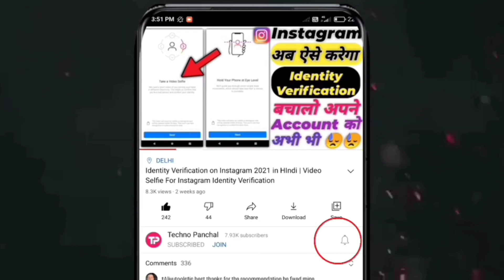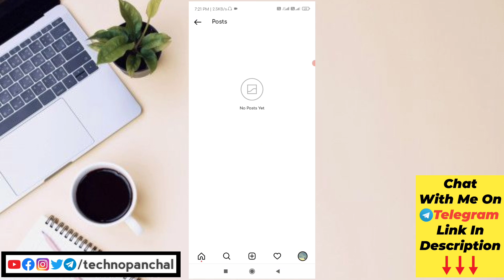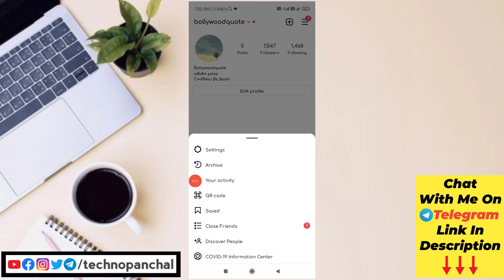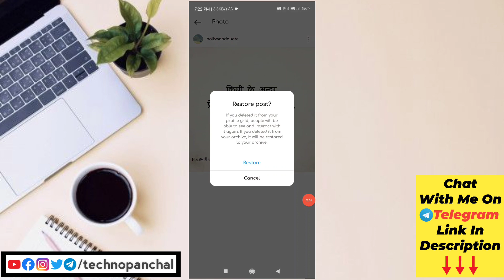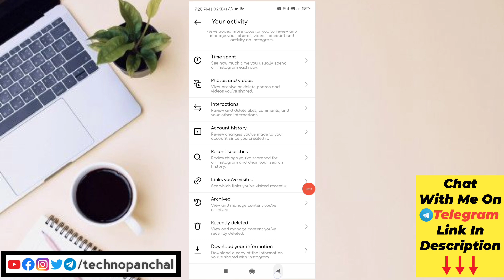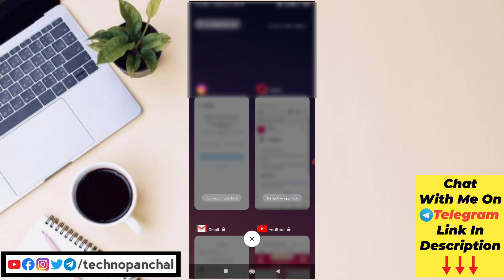How To Restore/Recover Deleted Post On Instagram 2022 | How to Recover Deleted Instagram Photos 2022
Hello Friends !
In this video, I have tell you the full steps by steps to recover deleted posts, photos, reels, story, & videos from a Instagram Account. For this recovery we will use Recently deleted feature in Instagram App.

Instagram released the ‘Recently Deleted’ feature earlier this year. This feature can help users restore posts containing photos, videos, reels and IGTV videos as well as stories that they may have deleted knowingly or accidentally. Before this feature was enabled, a deleted post could not be recovered.
All the deleted photos, videos, reels, IGTV videos and stories are now be moved to the ‘Recently Deleted’ folder. Deleted stories that are not in your archive will stay in the folder for up to 24 hours while other posts stay in the folder for 30 days before they are permanently deleted.
As per Instagram, the new feature also adds extra verifications to prevent hackers from permanently deleting posts or restoring deleted posts. The users will be asked to verify that they are the rightful account holders when permanently deleting or restoring content from the Recently Deleted folder. Follow the steps below to restore your recently deleted posts on Instagram.

अगर बच्चे की वीडियो से आपका Instagram Account delete हुआ है तो ये वीडियो को भी देखो , इसमे 3 नए Method बताया है 👇

Techno Panchal 🙏